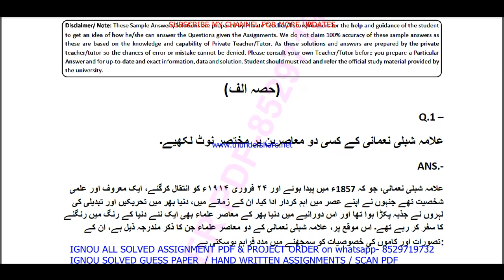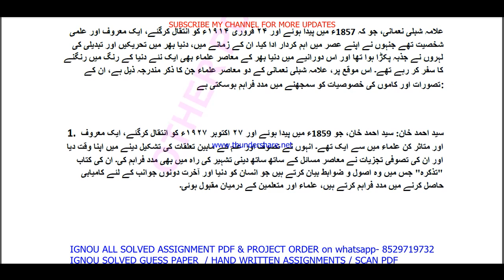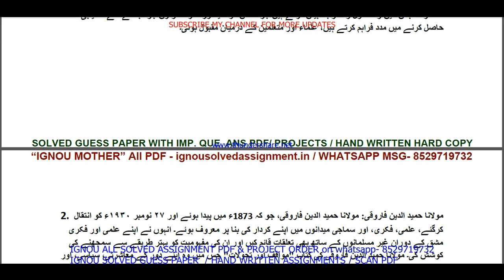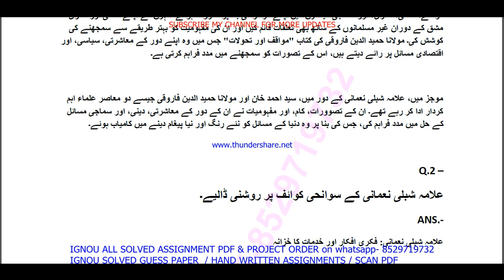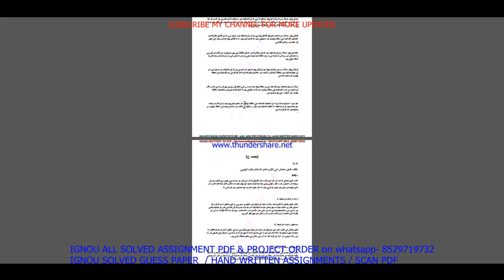budc 105 solved assignment 2023-24 || budc 105 solved assignment 2024 in URDU || ignou budc 105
budc 105 solved assignment 2023-24,
budc 105 assignment 2023-24,
budc 105 solved assignment 2024,
budc 105 solved assignment,
budc 105,
budc105,
budc 105 assignment 2023-24 in URDU,
budc 105 solved assignment in URDU,
budc 105 solved assignment 2023-24 in URDU,
budc 105 assignment 2024,
budc 105 assignment 2024 in URDU,
budc 105 ignou assignment,
ignou ba URDU solved assignment 2023-24,
budc 105 solved assignment in URDU 2023-24,

ignou budc 105 solved assignment,

ignou ba URDU assignment 2023-24,
ba URDU assignment 2023-24 in URDU,
ignou ba URDU hons solved assignment in URDU,
ba URDU solved  assignment pdf download,
ignou ba URDU solved assignment 2023-24 in URDU,
ignou ba URDU hons,
ba URDU solved assignment 2024,
ignou ba URDU assignment 2024,
ba URDU hons assignment 2024 in URDU,
ba URDU ignou assignment,
ignou ba URDU solved assignment,

ignou,
ignou budc 105,
budc 105 solved assignment 2024 in URDU,
budc 105 free solved assignment,
ignou budc 105 solved assignment 2023-24 in URDU,
budc 105 handwritten assignment pdf 2023-24,
budc 105 ignou assignment with answer,
budc 105 assignment 2023-24 solved,